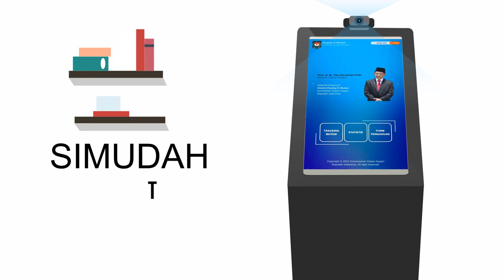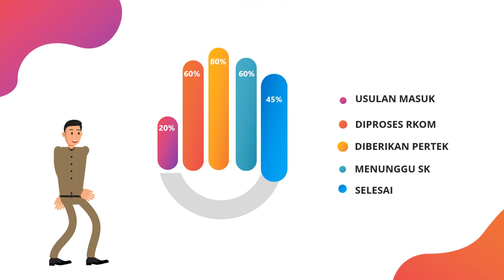Jasa video animasi Psychology & Education Book Import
Jasa video animasi Psychology & Education Book Import. Salah satu cara yang banyak dipilih untuk meningkatkan brand awareness kepada masyarakat adalah dengan membuat video company profile. Video ini berisikan informasi-informasi tentang sebuah perusahaan dengan tujuan memperkenalkan badan usaha maupun bisnis yang dijalankan.